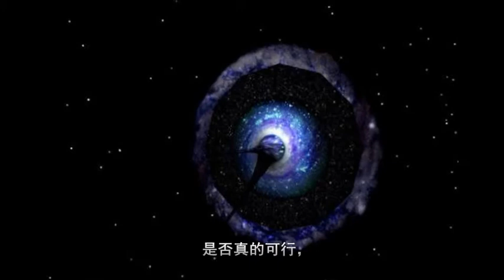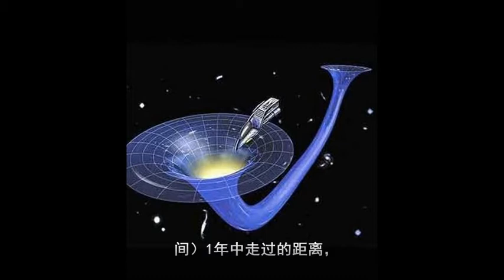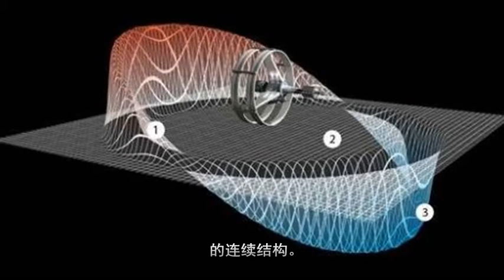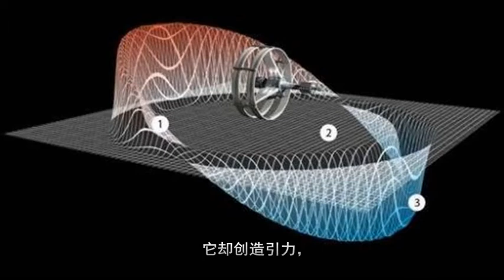曲速引擎和一种叫作“负能量”的神秘物质是什么关系